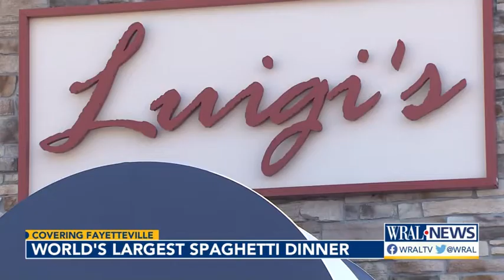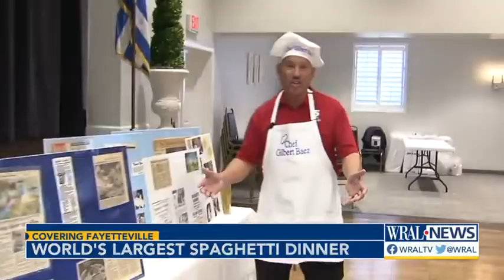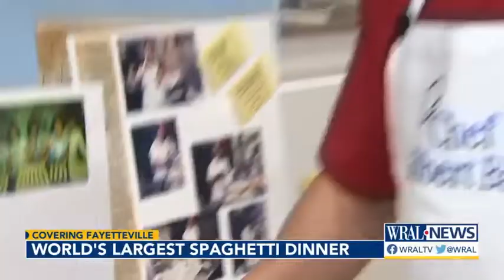World's largest spaghetti dinner still going strong in Fayetteville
The World's Largest Spaghetti Dinner in Fayetteville is a decades-long tradition steeped in service and giving back. .